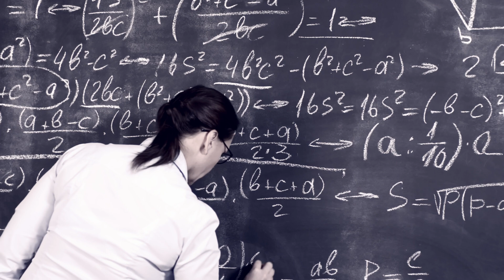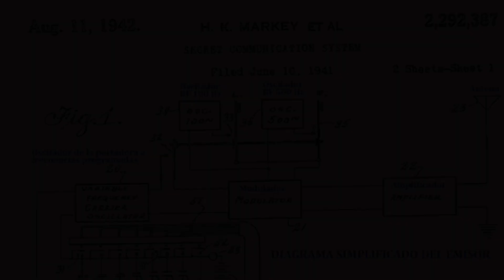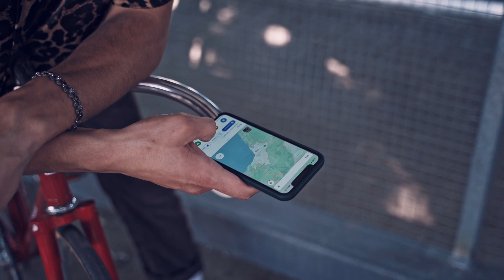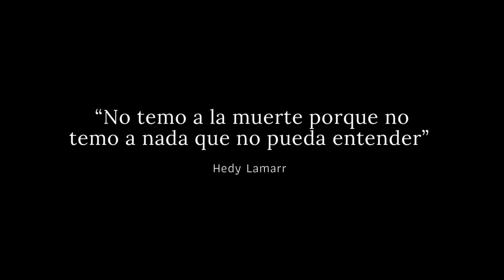Hedy Lamarr | Estrella de Hollywood e inventora revolucionaria | historias X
No sólo era hermosa, la leyenda de la pantalla desarrolló un sistema militar que también sentó las bases para las redes telefónicas modernas